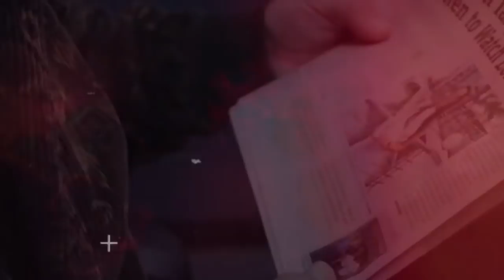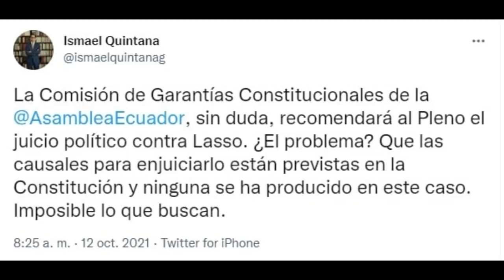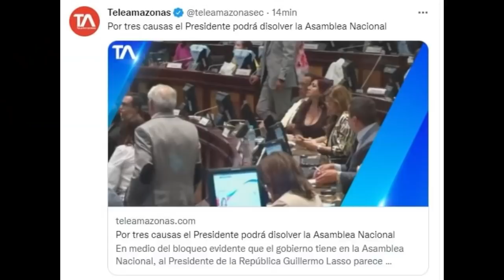Bella chao y los saludos de cumpleaños de Llori